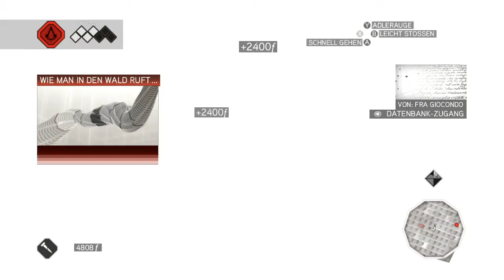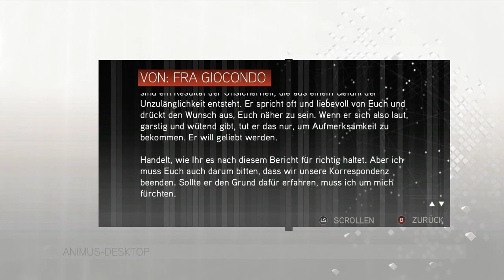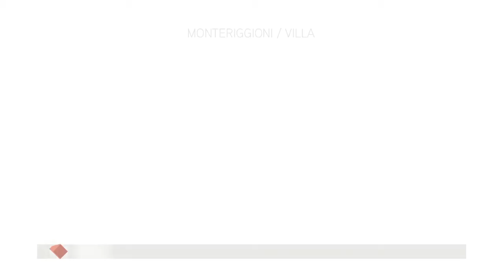Assassin's Creed 2 #10 [Let's Play][Deutsch][HD][Re-Upload]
Es kommen mehr Parts, als wie bei den Gewöhnlichen LP's daher nicht wundern.

~Ubisoft Montreal/Ubisoft
~Action-Adventure (2009)
~Plattformen: Mac OS X, Microsoft Windows, Xbox 360, PlayStation 3
~USK:16